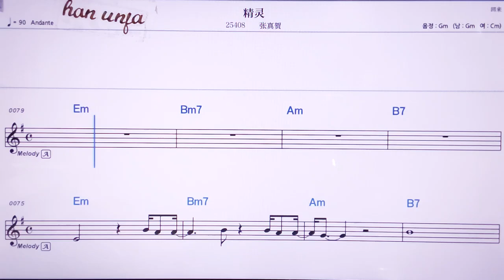💖짱링/짱쩐허 👍MR,노래방, 악보, 코드,Karaoke With Sheet Music